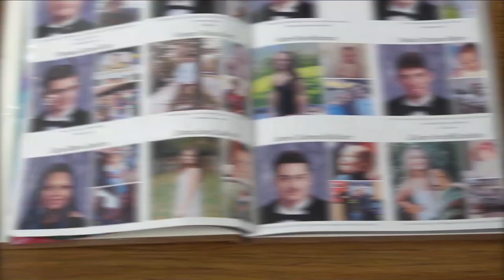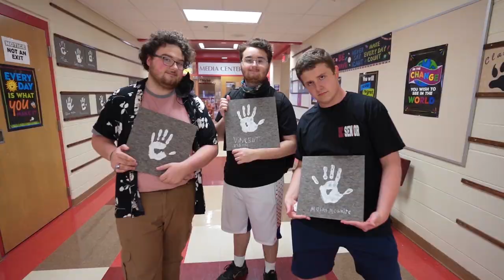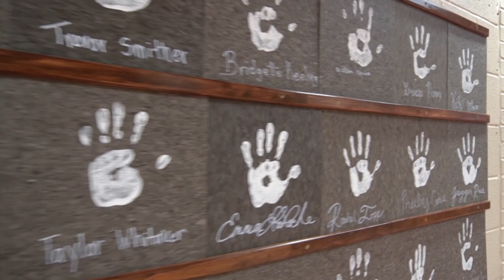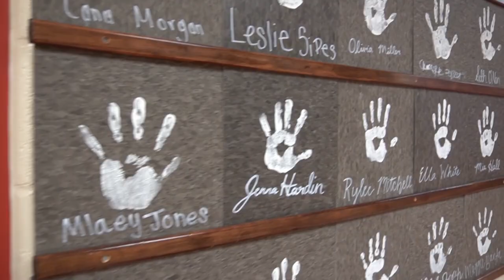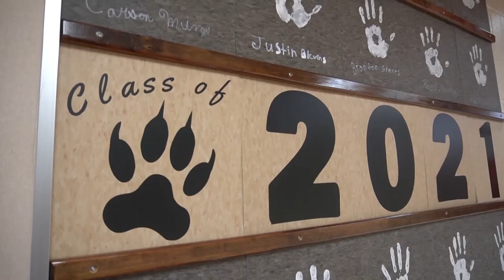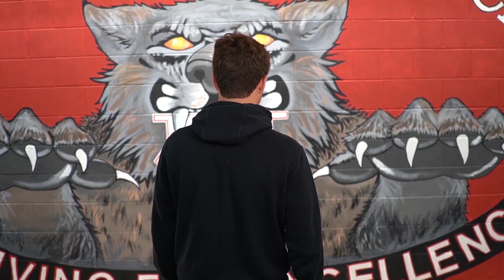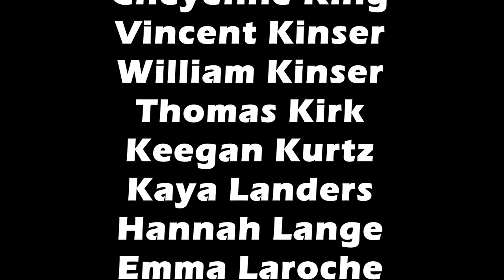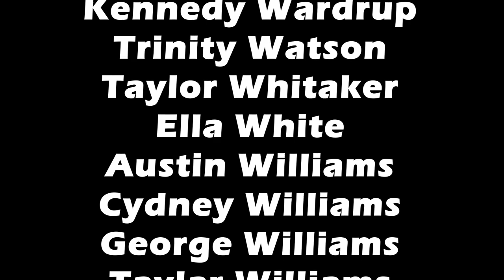CLASS OF 21 | FULL SENIOR VIDEO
2021 Senior Video.

Produced by:
Reed Neuman
Grace Shields
Cheyenne King
Keegan Kurtz
Sarah Etienne
Mlaey Jones
Mackenzie Roberts
Emily Herbert